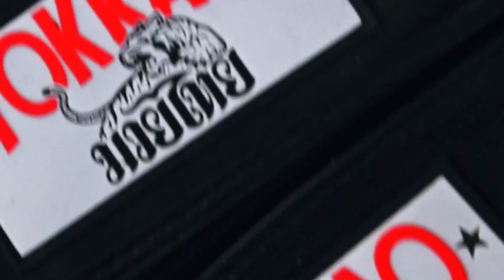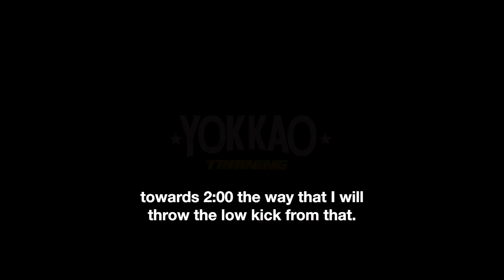YOKKAO Muay Thai : Erdem DincerWMC LamaiMuayThai vs Nontachai Jitmuangnon | YOKKAO Stadium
YOKKAO Muay Thai 146 lbs: Erdem DincerWMC LamaiMuayThai (red) vs Nontachai Jitmuangnon (blue) | YOKKAO Jitmuangnon Stadium . Nov 22th 2022.